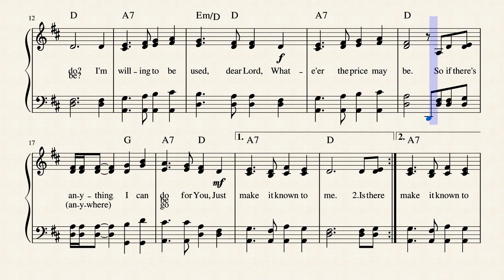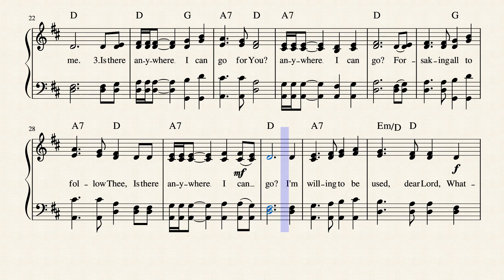Is There Anything I Can Do for You?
This nice praise chorus was written and composed by the team of Dottie Rambo and David Huntsinger in 1979. I've set it to the sound of string synthesizer.

Dottie Rambo (March 2, 1934 – May 11, 2008) was an American gospel singer and songwriter. She was a Grammy and multiple Dove award-winning artist. Along with husband Buck and daughter Reba, she formed the award-winning southern Gospel group, The Rambos. She wrote more than 2,500 songs, including her most notable, "The Holy Hills of Heaven Call Me", "He Looked Beyond My Fault and Saw My Need", "We Shall Behold Him", and "I Go To the Rock".

In 2000, Rambo was awarded the ASCAP Lifetime Achievement Award. Her music is known for its poetic lyrics and cross genre reaching melodies often dealing with themes such as heaven, Christian sacrifice, hurts, and the born-again Christian experience.